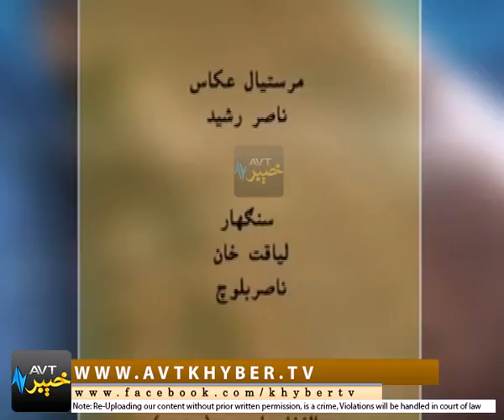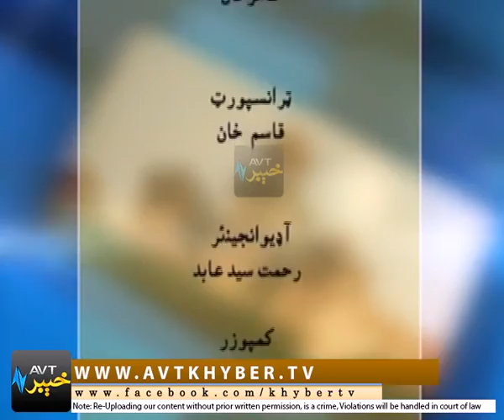KHAIR KHABAR DA PEKHAWAR [ 06-05-2017 ]